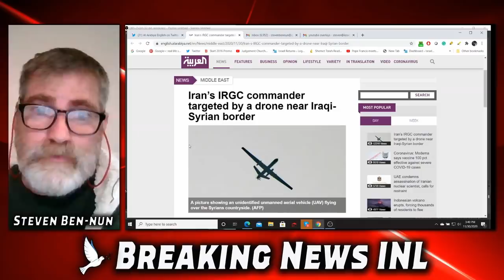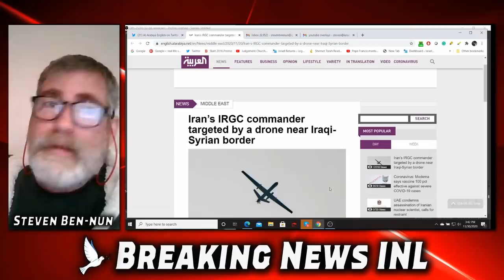Iranian Revolutionary Guard Commander Killed by Drone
It seems Israel continues to target high profile Iranian targets as a Revolutionary Guard Commander is killed on the border of Iran and Syria.